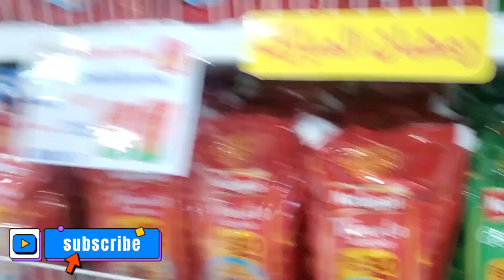Aj Ramdan grocery ki || happy women day ||ghani and faiza family vlog